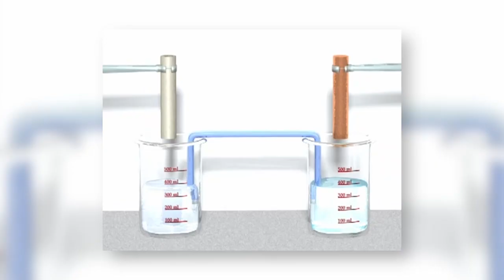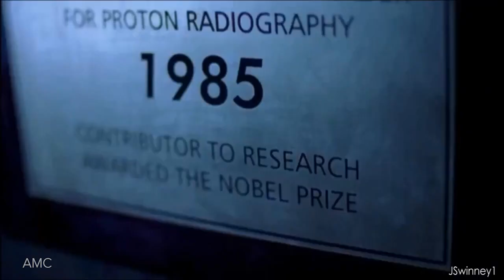Is Breaking Bad's Science Real? - Fact or Fictional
Is the chemistry genius Walter White really all he is cracked up to be? Veronica Belmont gets a chance to sit down with chemistry PhD Jovana Grbic and find the truth behind Breaking Bad's chemistry! Is Walter's RV jump starting trick actually possible? What's the deal behind exploding fulminated mercury? Watch and find out!